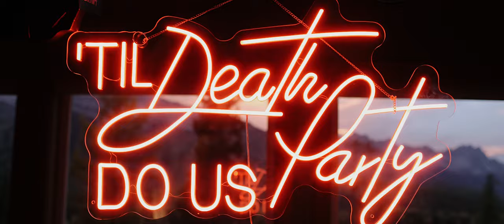'Til Death Do Us Party | Weekend Wedding at Elk View Lodge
Mackenzie and Matthew know how to throw one epic party!!!

When we first chatted, Mackenzie had told me that she didn't want a typical wedding film, she wanted something fun and upbeat, something that shows off how the day felt - and boy did their friends and family ever bring the energy! That dancefloor was spicy!!

Before the evening events unfolded, Mac & Matt two shared private vows to one another in the early afternoon, on the rooftop patio at Elk View Lodge in Fernie BC. In the evening during sunset, they invited their close friends and family to the ceremony to watch them get hitched.

Mackenzie & Matt, thank you for being the chillest couple ever! The whole day was low-key, fun, and natural with the funkiest dancefloor. Keep on grooving, babies!!